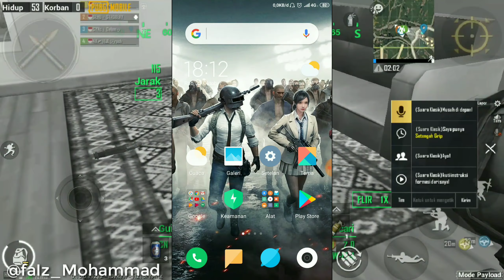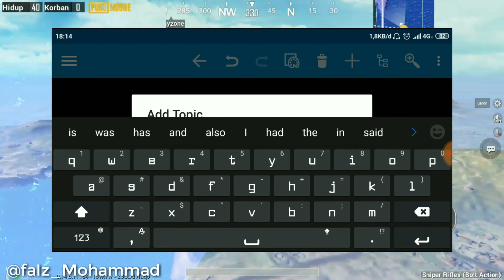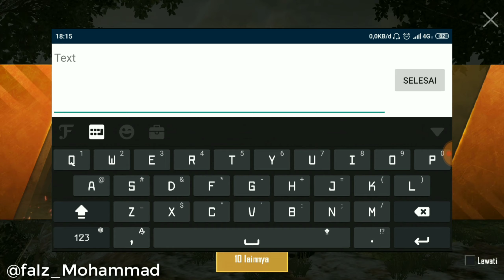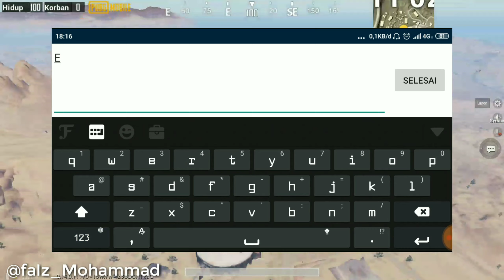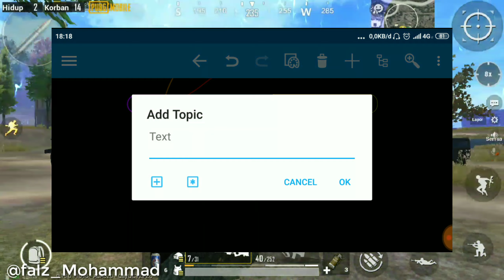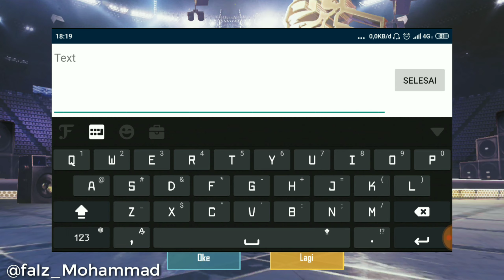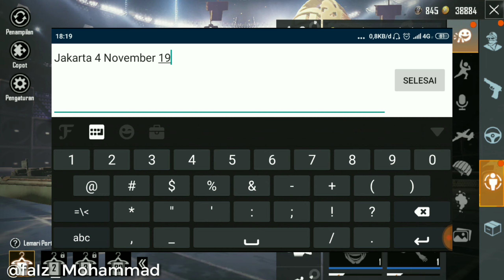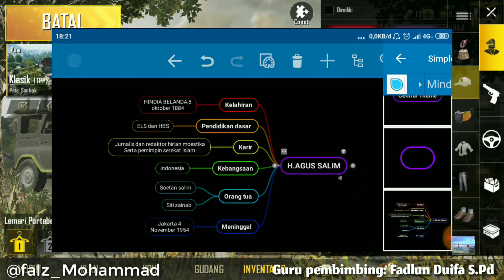Peta Konsep Berbasis Android# H.Agus Salim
Membuat Peta Konsep menggunakan Aplikasi Simple Mind Free Tangkap Layar dan Edit Vidio